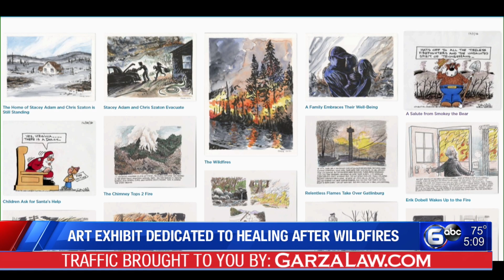Art exhibit dedicated to healing after wildfires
“The Chimney Tops 2 Wildfires” will be coming to the Anna Porter Public Library on August 1.